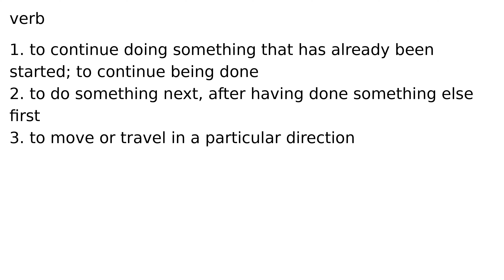proceed verb meaning meanings definition definitions phonetics pronunciation english dicti